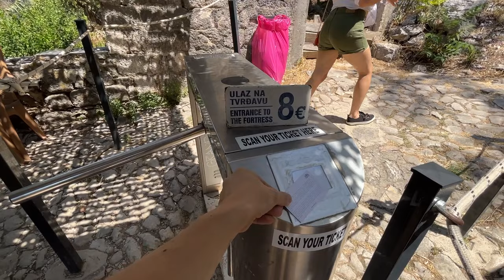Montenegro: Kotor and Perast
In this video you will see the beauty of Kotor and Perast - two incredibly beautiful and places to visit. You will see the assent to the ancient fortress with the view on the Kotor Bay, magnificent churches, quirky medieval streets and local food. This piece will share the atmosphere of Montenegro and hopefully will inspire you to travel!

If you liked this video and wish to support me, you can buy me a cup of coffee on:

I am very keen to gather comments from all viewers on the best places to Vlog and places to visit. The world is my oyster. Travel is my passion.

Additional footage is taken from Pexels.com
Thumbnail Photo via Unsplash.com